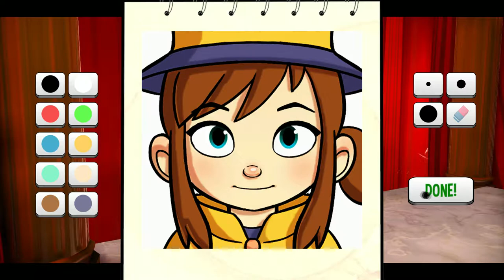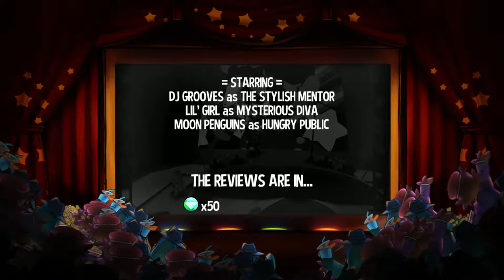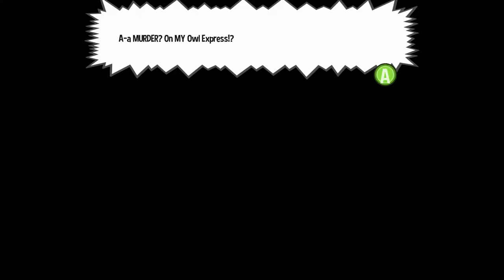John Plays: A Hat In Time #2 - A Murder Most Fowl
John continues his A Hat In Time Let's Play

What is A Hat In Time (2017)? It's a wonderfully charming platformer made by Gears For Breakfast (Not to be confused with Gears of War, similar but not the same game) about a kid in a hat searching for her lost time pieces that she uses to fuel her ship back home. Fans of whimsy are in for a wild ride through some interesting locations and a cast of colorful characters.

reddit  r/alienartschool.